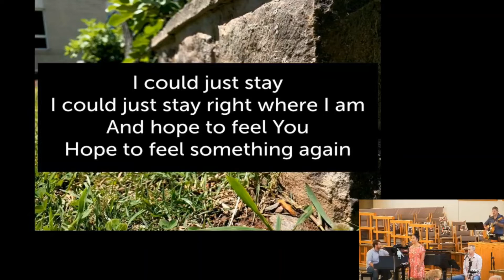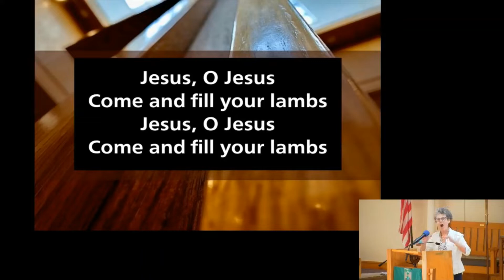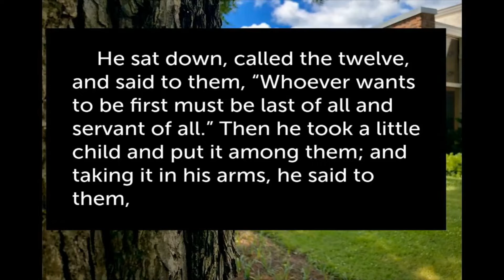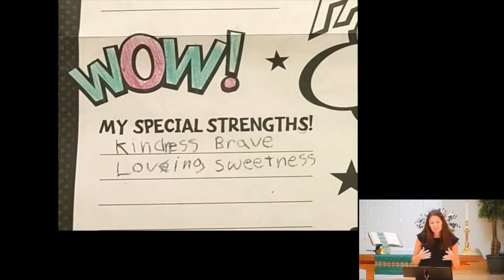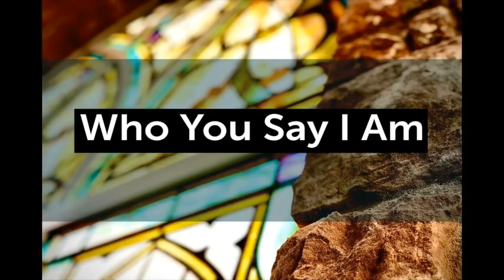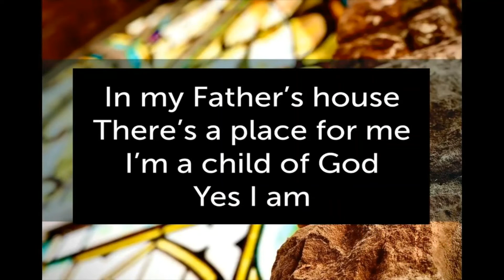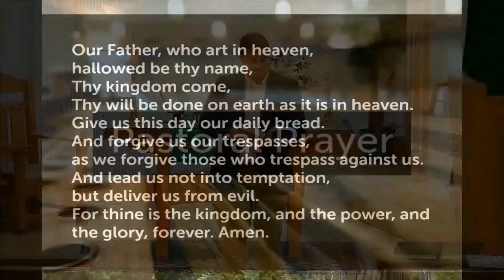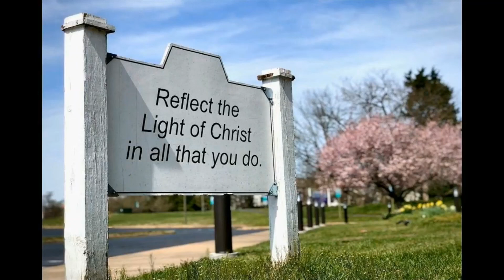Jesus wants us to grow down?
We're taking a look at scriptures where Jesus calls us to be more like little children. What can we learn from children about being a disciple of Christ? Pastor Jessica will highlight 5 qualities of children we can strive for. Online worship also includes both contemporary and traditional music and prayer.